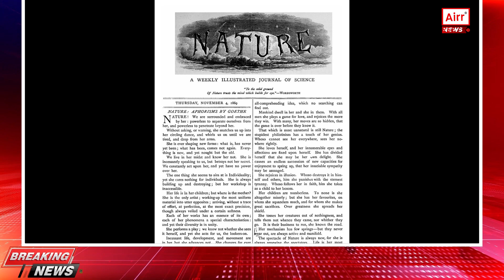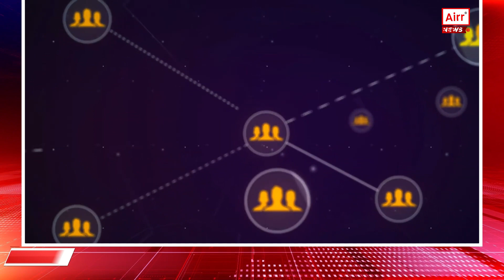Some important facts hidden behind rationalizations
नसरत रेशनलिसातिओं के पीछे छिपे हुए कुछ इम्पोर्टेन्ट फैक्ट्स

हाल ही में एक बड़ी खबर आई थी कि एनसीईआरटी ने विज्ञान की पाठ्यपुस्तकों से कुछ प्रमुख अवधारणाओं और खंडों, विशेषकर विकासवाद के सिद्धांत और आवर्त सारणी को हटा दिया है। भारत में धर्मनिरपेक्ष और वैज्ञानिक विचारों की मृत्यु की घोषणा करने के लिए सामान्य संदिग्धों ने सोशल मीडिया का सहारा लिया। इस कहानी ने पूरी दुनिया और अल जज़ीरा, डॉयचे वेले और प्रसिद्ध वैज्ञानिक पत्रिका नेचर में ध्यान आकर्षित किया। असल में चिंता का विषय एक ऐसी असत्यापित जानकारी थी जो सोशल मीडिया से प्राप्त की जाती थी और फिर उसे मुख्यधारा के मीडिया पर दिखाया जाता था। कुछ देर बाद यह खबर सामने आई, जिससे गलत जानकारी फैल गई और लोगों में भ्रम पैदा हो गया।

इस खबर से न सिर्फ एनसीईआरटी की प्रतिष्ठा पर असर पड़ा बल्कि देश की शिक्षा व्यवस्था पर भी सवाल खड़े हो गए. सरकार पहले से ही शिक्षा प्रणाली के नकारात्मक पहलुओं को ठीक करने का प्रयास कर रही है। हाल ही में इस सवाल पर कुछ बहसें हुई हैं कि क्या डार्विन के विकासवाद के सिद्धांत को पाठ्यक्रम में जोड़ा जाना चाहिए।

बुद्धिवाद के पीछे क्या तथ्य था?
पाठ्यपुस्तकों को अद्यतन करना एनसीईआरटी की एक नियमित प्रक्रिया है, लेकिन यह समझना महत्वपूर्ण है कि ये परिवर्तन यादृच्छिक नहीं हैं। ये परिवर्तन विशिष्ट संदर्भ में किये गये हैं।

देश की शिक्षा व्यवस्था के अनुसार समय-समय पर पाठ्यपुस्तकों में संशोधन किया जाता है। इस मामले में, राष्ट्रीय शिक्षा नीति - एनईपी, 2020 ने रास्ता दिखाया है, सामग्री भार को कम किया है और रचनात्मक मानसिकता के साथ प्रयोगात्मक सीखने के अवसर प्रदान किए हैं।

महामारी के दौरान, शिक्षण का समय नष्ट हो गया और सीखने का भी नुकसान हुआ, जिससे छात्रों पर भार बढ़ गया। यह चिंता शिक्षा पर संसदीय स्थायी समिति ने भी व्यक्त की थी।
इसलिए, छात्रों के नुकसान की भरपाई के लिए, बुद्धिवाद की एक प्रक्रिया को अंजाम दिया गया।

आलोचकों द्वारा क्या चिंताएँ व्यक्त की जाएंगी?
आरोप लगाया गया है कि सामग्री में बदलाव राजनीति से प्रेरित हैं। और इसका उद्देश्य भारत के इतिहास, संस्कृत और विविधता से ऐसे तत्वों को खत्म करना है जो शासन की विचारधारा के विपरीत हैं।

आरोप है कि इस प्रक्रिया में पारदर्शिता की कमी है और शिक्षकों, छात्रों जैसे हितधारकों से सलाह नहीं ली गई है।

सरकार का दृष्टिकोण क्या है?
आवर्त सारणी को संदर्भ से बाहर नहीं किया गया है बल्कि कक्षा 11 की पाठ्यपुस्तक की इकाई 3 में शामिल किया गया है।

डार्विन के विकासवाद के सिद्धांत को 12वीं कक्षा की पाठ्यपुस्तक के छठे अध्याय में विस्तार से शामिल किया गया है।

कक्षा 11 की राजनीति विज्ञान की पाठ्यपुस्तक से मौलाना आज़ाद पर अध्याय हटाना युक्तिसंगत बनाने की प्रक्रिया नहीं है।

निष्कर्ष के तौर पर, परिवर्तनों की सराहना तभी की जानी चाहिए जब वे तथ्यों पर आधारित हों। ग़लत कार्यों के कारण पारदर्शिता की कमी के कारण ऐसी प्रक्रियाएँ कमज़ोर हो जाती हैं।

आशा है कि आपको वीडियो में अपने युक्तिकरण के बारे में पूरी जानकारी मिल गई होगी।

Recently a big news came that NCERT has removed some key concepts and segments, especially theory of evolution and periodic table, from the science textbooks. The usual suspects took to social media to announce the death of secular and scientific thought in India. This story got attention all over the world and in Al Jazeera, Deutsche Welle and the noted scientific journal Nature. What really mattered was the matter of concern, an unverified information that was received from social media and then used to show it on mainstream media. After a while this news came out, which spread wrong information and created confusion among the people.

This news not only affected the reputation of NCERT but also raised questions on the education system of the country. The government is already trying to correct the negative aspects of the education system. Recently there have been some debates on the question of whether Darwin's theory of evolution should be added to the curriculum.

What was the fact behind Rationalism?
Updating textbooks is a regular process of NCERT, but it is important to understand that these changes are not random. These changes are made in specific context.

Textbooks are revised from time to time according to the education system of the country. In this case, National Education Policy – NEP, 2020 has shown the way, reduce content load and provide opportunities for experimental learning with creative mindset.

During the pandemic, teaching time was lost and learning also suffered, which increased the load on students. This concern was also expressed by the Parliamentary Standing Committee on Education.
Therefore, to make up for the loss of students, a process of rationalism was carried out.